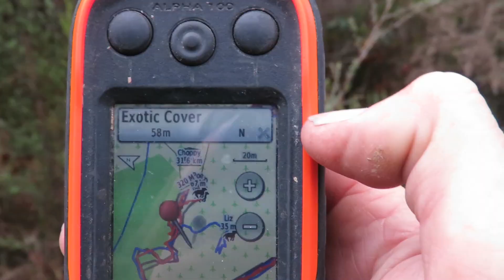Hunting & crumbed venison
Its winter in NZ and the year is 2018.A walk in the scrub with young Mushroom, Dave & Dan. No pork on the deck. Venison crumbed back straps on the fire.